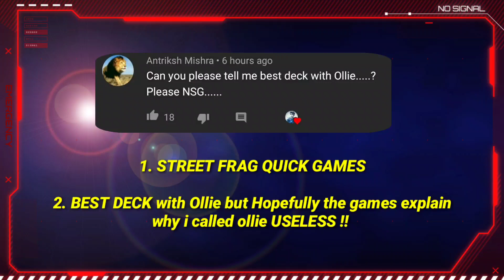STREET FRAG + BEST DECK 4 OLLIE FRAG PRO SHOOTER